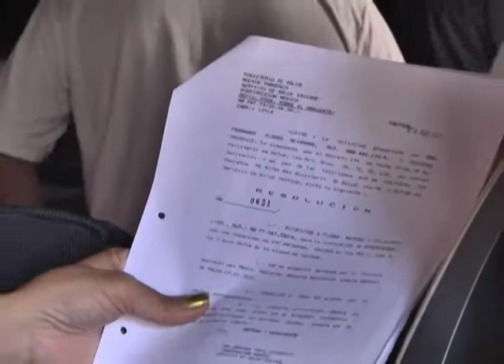ONEMI FORMÓ PARTE DE FISCALIZACIÓN A LOCALES NOCTURNOS DE EVENTOS